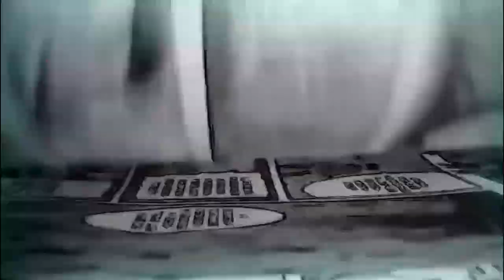La mejor PELEA ANIMADA del SHONEN ¿POR QUÉ?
jojosbizarreadventure Jotaro vs DIO es lo que considero la cúspida de la animación del género del Shonen de peleas, la Shonen Jump me parece que alcanza otro pico impresionante de conceptos, emoción y adrenalina que la hicieron el referente máximo del manga en el siglo XX. La conclusión de Jojo's Bizarre Adventure con el enfrentamiento de THE WORLD vs STAR PLATINUM ha sido de lo más destacable de la última década del shonen en lo que a espectáculo se refiere, con un material ochentero y bien conseguido en animación.